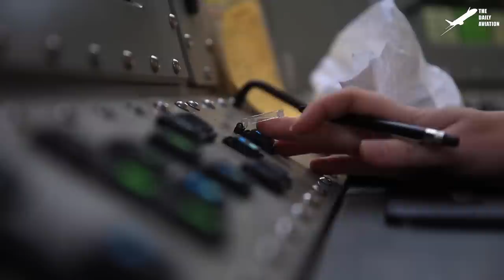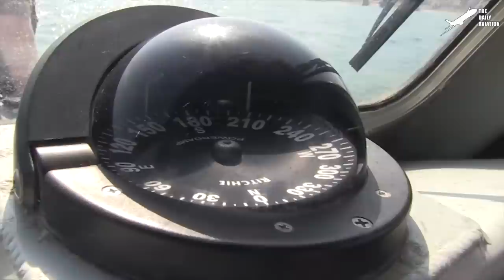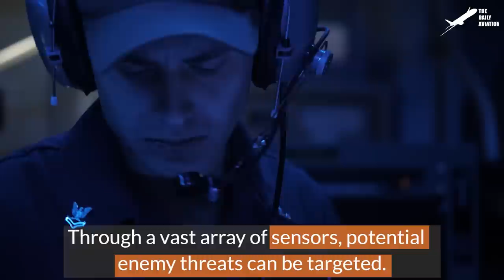Inside US Aircraft Carrier Hypnotic Launch of $340 Million Stealth Jet in Middle of the Ocean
Welcome back to The Daily Aviation for a feature on the F-35C Lightning II, the US Navy version of the family of F-35 5th generation stealth aircraft designed specifically for the rigors of aircraft carrier operations.

Footage Credit: U.S. Navy, U.S. Air Force , Derivative Work by The Daily Aviation